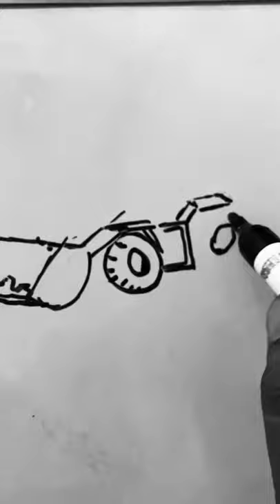BULLDOZER | JCB | doodle Art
In this video i am going go make a doodle Art on Bulldozer for you guys…

Hi this is vipin sahu a Noob Doodle maker, show your love and support on this channel to help me to make more interesting videos for you Guys
Thanks,